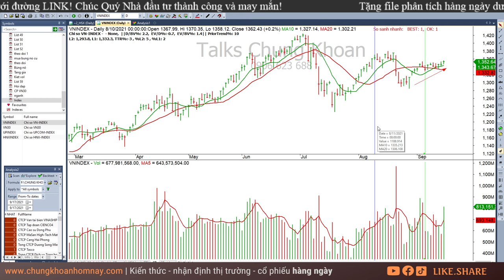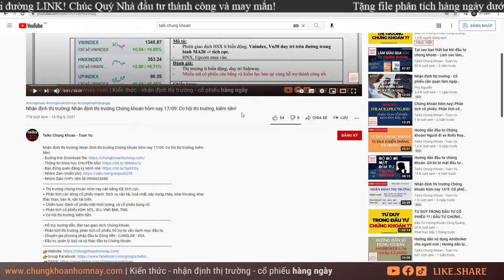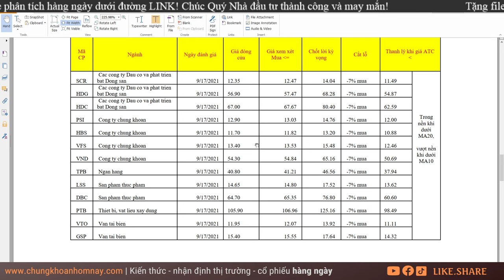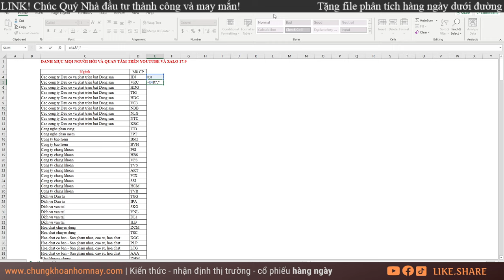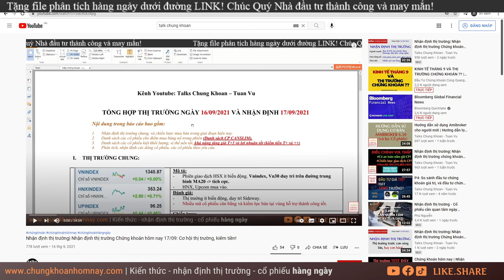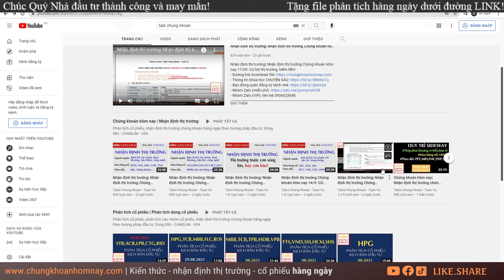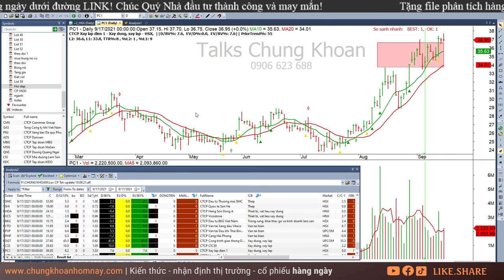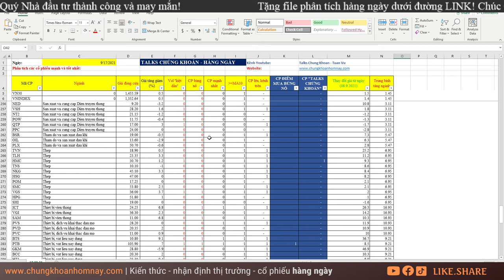Chứng khoán hôm nay | Nhận định thị trường Chứng khoán ngày 20/9: Thị trường xu hướng lên nhẹ?